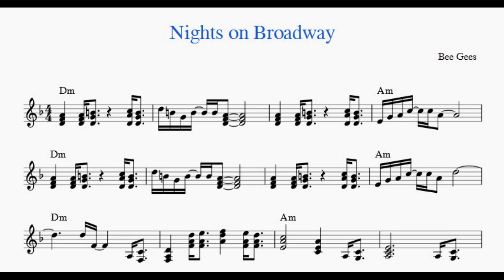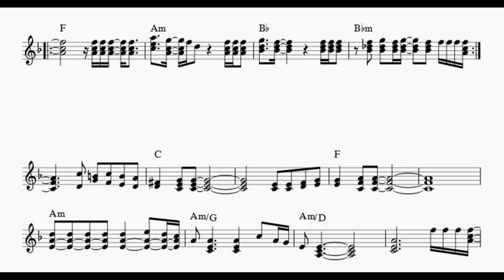Nights on Broadway